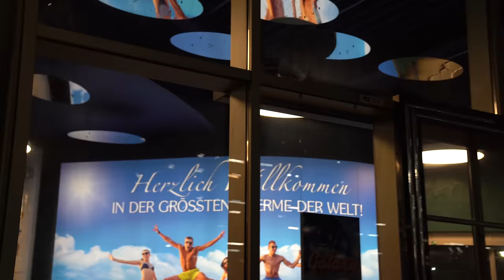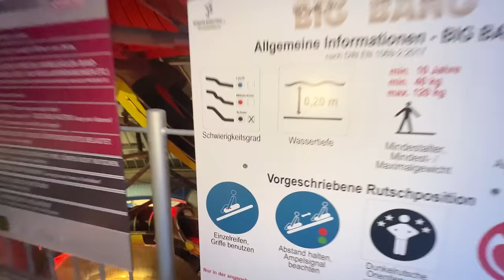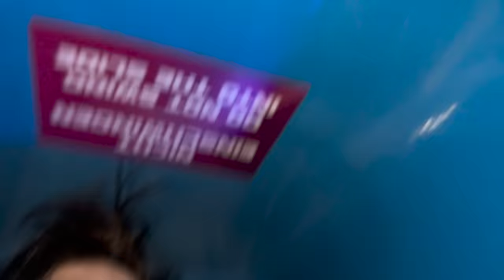NACHTS alleine im RUTSCHPARK🌊 (alles geht schief😂)